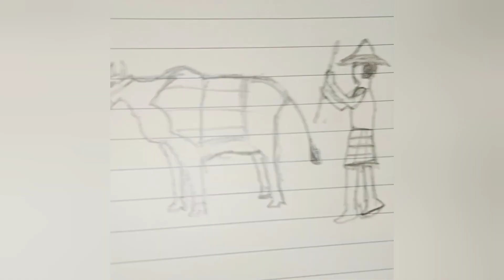গরু আখি (স) দিয়ে 🐄